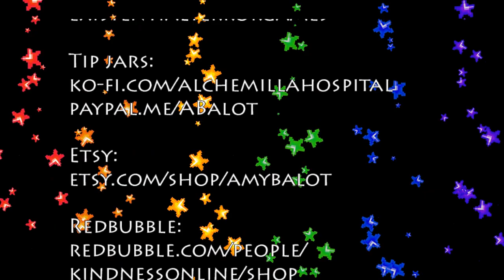Turdus migratorius + anseres-Latin Vlog | AncientRomeWithAmy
Short Latin vlog/some German/English subs about some birds I've seen!

for my silent hill site